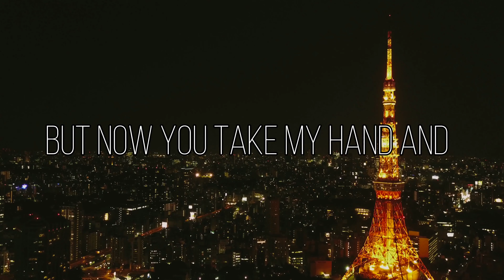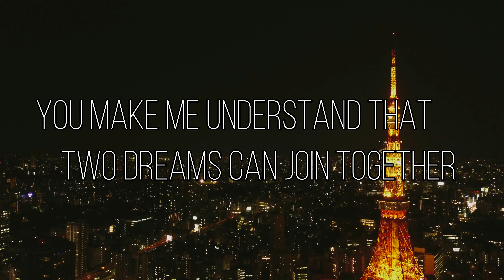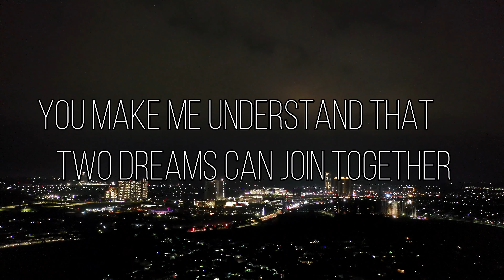【リアルカラオケ】Your Eyes - 山下達郎【コーラス：すみれ】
ベースが生演奏。他は打ち込みで、オリジナルのサウンドを再現しています。弾いてみた